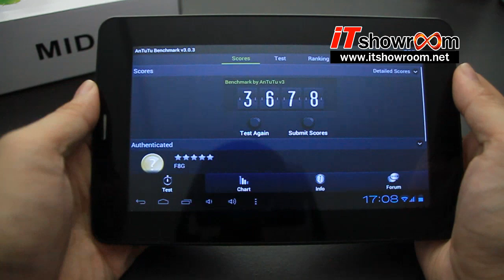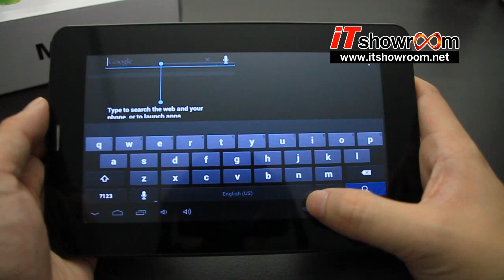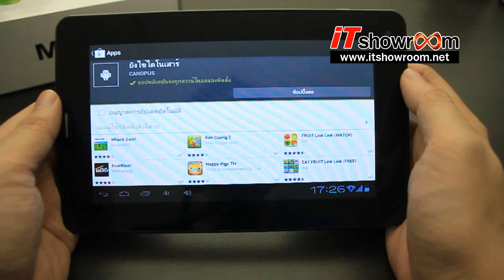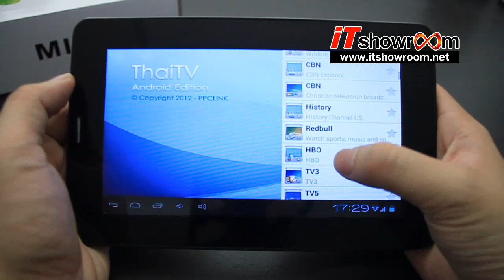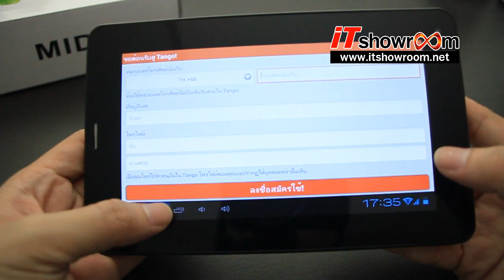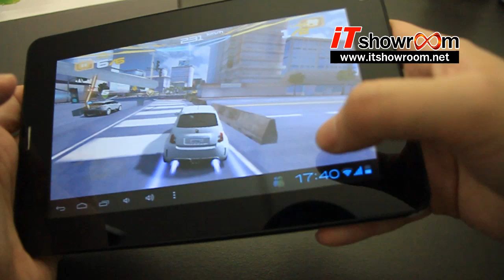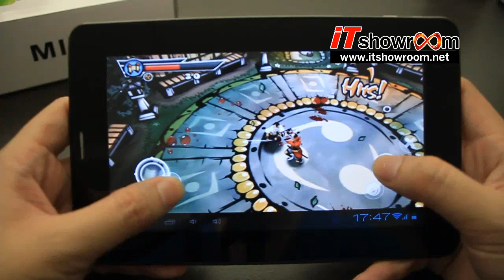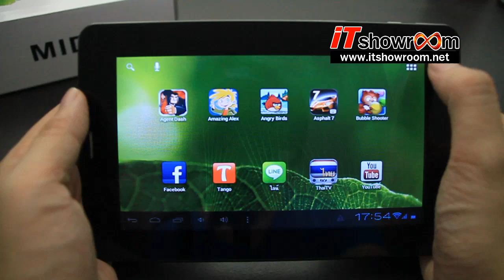Tablet Phone 2G AllWinner A13 Android 4.0 จอ Capa 7"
รีวิว Tablet Phone A13 จัดทำโดยทีมงาน IT Showroom